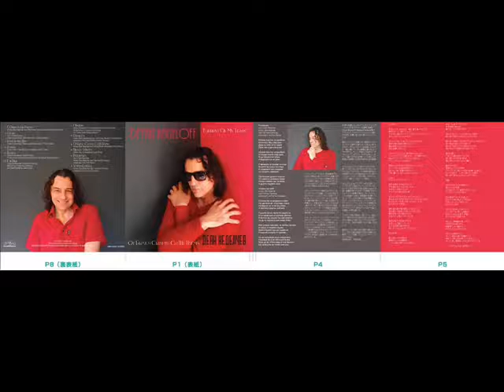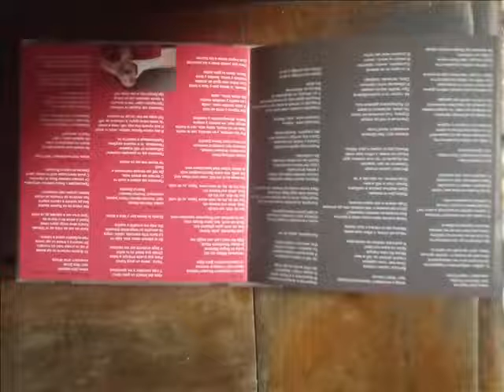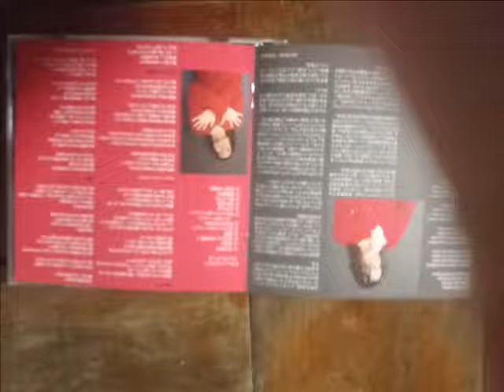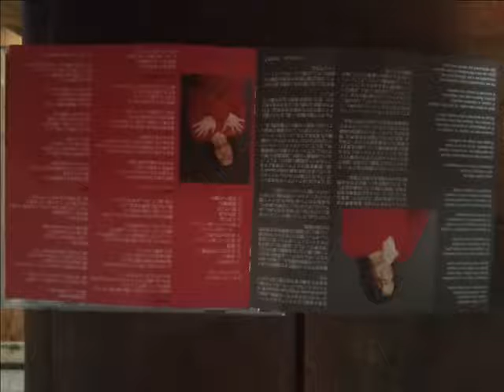Rhetorically-Deyan Angeloff & Mimi Nikolova-Риторично-Деян Неделчев и Мими Николова-2020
BULGARIAN POP STARS DEYAN ANGELOFF AND MIMI NIKOLOVA PERFORM THE SONG ''RHETORICALLY''  MUSIC BY DEYAN ANGELOFF NEDELCHEV,LYRICS BY VIKTORIA KATRANOVA,ARRANGEMENT BY CHRISTIAN IVANOV.THE SONG IS RECORDED IN MAY 2020 IN SOFIA